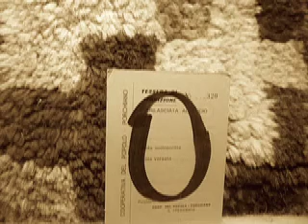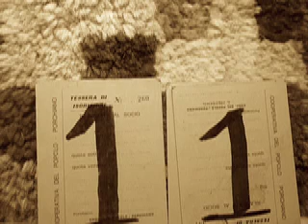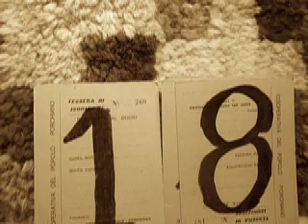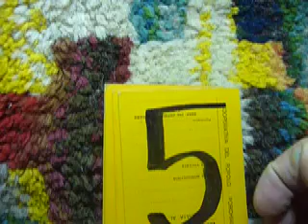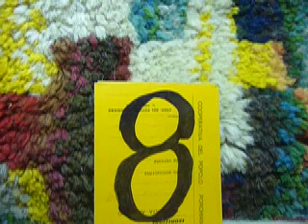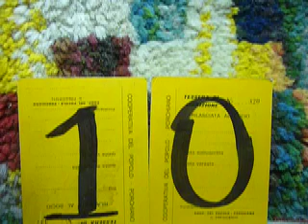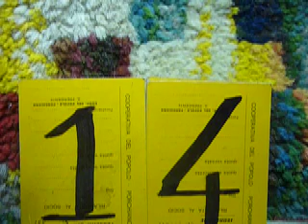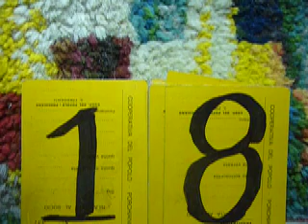Tema Esemplare... di Angelo Pii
Avari ingordi, avidi mercanti, male femmine traviate, ladroni di bestiame, osti anacquanti, mugnai lestofanti, iniqui tassatori, nobili e signori, il clero ipocrita...  per tutti quanti, una croce micidiale qui ed ora. Oggi il "tema della croce" sarà meno convincente che ai tempi del Poetino, di Iacopone o Dante... ma ne resta indubbiamente la splendida poesia. Poesia in versi sonanti e pur ermetici ma il poeta-contadino ha licenza e facoltà di improvvisare, per tenersi in equilibrio sul filo delle rime. Poi come disse il Cav. G.B. Marino: è del poeta, il fin  la meraviglia / chi non sa far stupir  vada a la striglia.
Video casareccio ecc.ome al solito
LIBRETTO PDF: